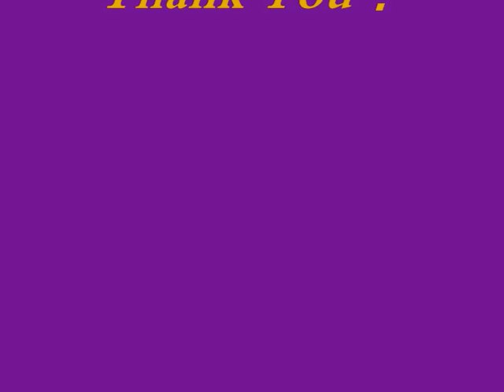12012 HALLELUJAH COMMENT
画質上げてみたけどあんま変わんなかったぜ